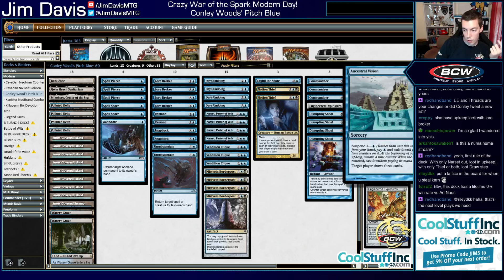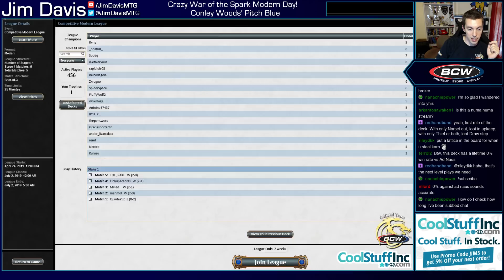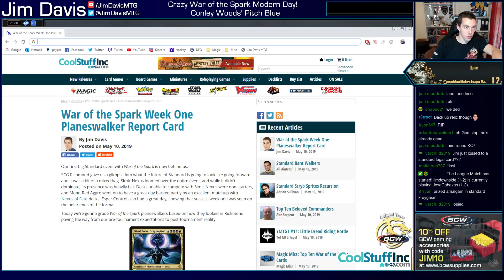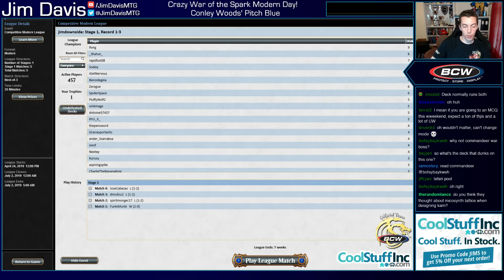I Timetwister And You Get Mind Twisted? Commandeer Your Karn? Yes Please!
We try out Conley Woods' wild "pitch blue" deck!

Conley Woods

8 Snow-Covered Island
1 Snow-Covered Swamp
4 Mistvein Borderpost
1 Geier Reach Sanitarium
1 Mikokoro, Center of the Sea
4 Polluted Delta
2 Watery Grave
1 Blast Zone
2 Spell Snare
3 Spell Pierce
1 Void Snare
4 Lore Broker
2 Remand
2 Snapback
2 Unsubstantiate
4 Disrupting Shoal
4 Day's Undoing
4 Narset, Parter of Veils
3 Vendilion Clique
2 Notion Thief
1 Engulf the Shore
3 Commandeer
1 Engineered Explosives

Sideboard
1 Blast Zone
1 Commandeer
2 Ancestral Vision
2 Damnation
1 Spell Snare
2 Unmoored Ego
1 Ashiok, Dream Render
1 Engineered Explosives
3 Relic of Progenitus
1 Threads of Disloyalty